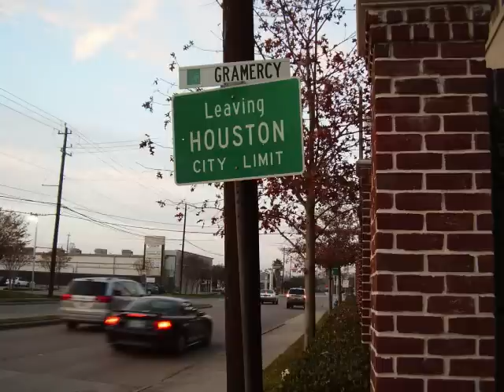Lil Mario - Swisha 98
*Swisha House*
Michael Watts Presents
Album  - Street Fame Vol. 1
Track 28 - Swisha 98